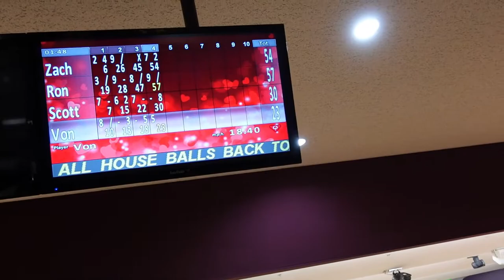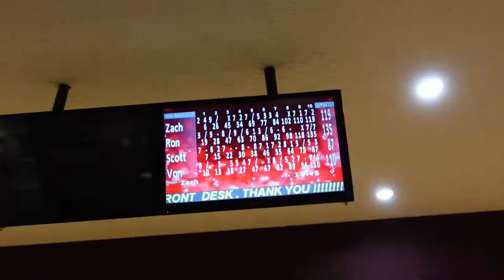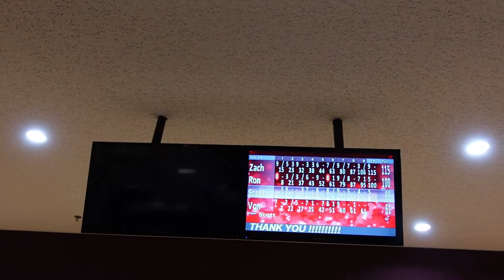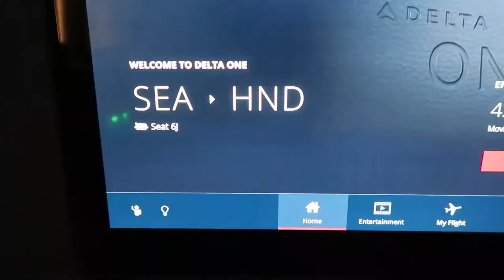OUR WEDNESDAY BOWLING CREW | WE BOUGHT BOWLING BALLS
Every Wednesday we going bowling after work and we decided to buy new bowling balls and just try and do better with what we got and has become our Wednesday night outing.

Ron Lewno
1969 S Alafaya Trail
PMB# 107

GoPro Hero 8 Black
GoPro Hero 9 Black
DJI OM 4 Gimbal